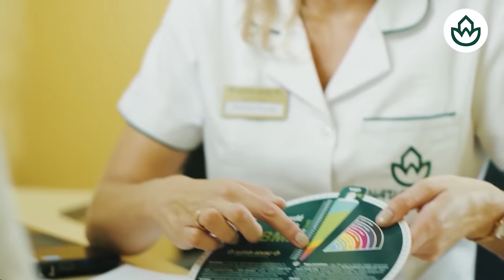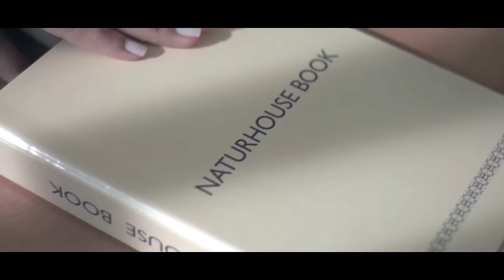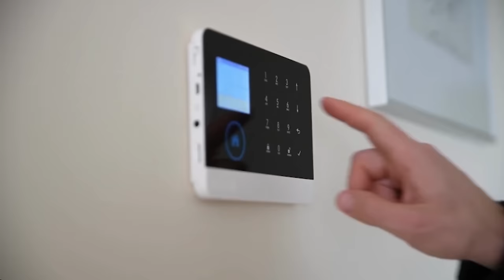🔴ENVIVO/MUNDO ROJO🔴El narcotráfico se apodera de España tras la pleitesía de Sánchez ante Mohamed🔴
Únete a nosotros en este momento en vivo para discutir cómo el narcotráfico está afectando a España después de la pleitesía de Sánchez ante Mohamed.

0:36: 🚨 El narcotráfico en España se intensifica debido a la sumisión del gobierno de Sánchez a Marruecos y a los cárteles de drogas.
10:00: 🔴 El narcotráfico en España se ha intensificado debido a la falta de medios policiales y la influencia de narcodictaduras.
20:10: 🔴 El narcotráfico se incrementa en España debido a la relación de Sánchez con Marruecos.
29:36: 🚨 La inacción del gobierno español ante el narcotráfico y la inmigración ilegal pone en peligro la seguridad del país.
40:01: 🚨 La situación del narcotráfico en la Costa del Sol en España se agrava, con mafias establecidas y una creciente violencia entre bandas criminales.
48:38: ⚠️ El narcotráfico en Marruecos afecta a la élite política y económica de España, con implicaciones en corrupción y lavado de dinero.
57:43: 🔴 El narcotráfico en España se ve exacerbado por la complicidad política, la presencia de nuevas drogas y la colaboración con Marruecos.
1:07:57: 🔴 El gobierno español es acusado de colaborar con el narcotráfico en Ceuta, Melilla y Canarias, según denuncias en una tertulia en vivo.
1:17:04: 🔴 Colaboración del gobierno español con Marruecos en narcotráfico y omisión en lucha contra delito.
1:27:00: 🔍 España enfrenta crisis con Marruecos tras acoger a Ibrahim Gali, lo que desencadena cambios en la política exterior.
1:35:43: 🔴 La infiltración del narcotráfico en España es evidente, con complicidades desde instituciones estatales. La ONU alerta sobre la interrelación entre tráfico de drogas y de seres humanos.
1:46:09: 🔴 El narcotráfico se intensifica en la Costa del Sol, especialmente en Marbella, debido a la falta de recursos policiales y la presencia de diversas nacionalidades involucradas.
1:56:07: 🔴 El narcotráfico se intensifica en España debido a la falta de acción del gobierno y la colaboración de las mafias.